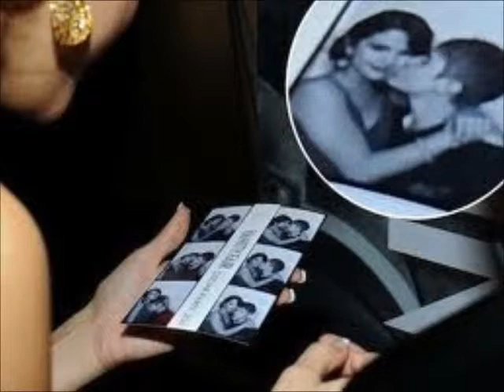jemi vs jelena